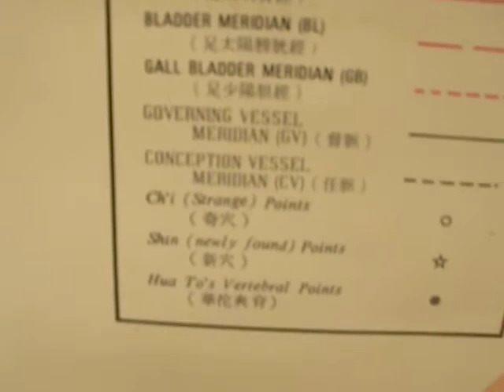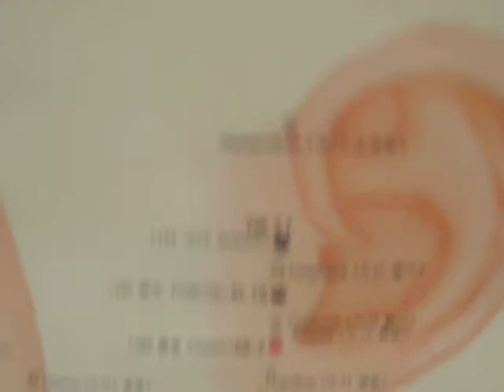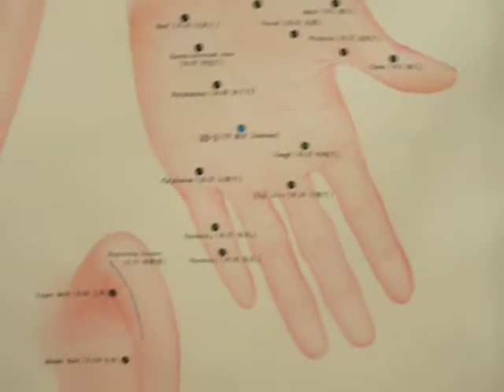acu meridians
I was at a natural food store and they had these great graphs so I thought I should take a picture of it or well better yet a video for the better quality of viewing.